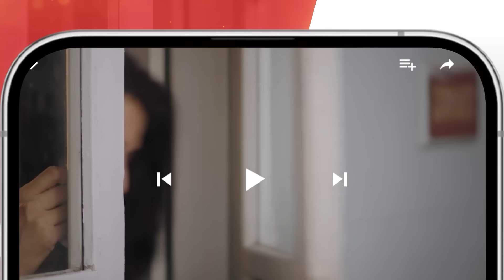Hum Dono - Teaser Ep 12 - 01 Oct 24 [ Kinza Hashmi, Azaan Sami ] Powered By Happilac Paints - HUM TV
Hum Dono - Teaser Episode 12 - 01 October 24 [ Kinza Hashmi, Azaan Sami ] Powered By Happilac Paints - HUM TV

Digitally Powered By Happilac Paints

A story of two young lovers defying societal class distinctions. Despite the glaring differences in their social status, they are bound by a deep, undeniable connection. As they weave their love together, fate threatens to unravel it. Can their love conquer all? Will it triumph over class and status?

Penned by Bee Gul
Directed by Aabis Raza
Produced by Momina Duraid Productions & Mehroz Karim

Cast
Kinza Hashmi
Azaan Sami Khan
Zaviyaar Nauman Ijaz
Anika Zulfiqar
Samar Jafri
Shehryar Ali Malik